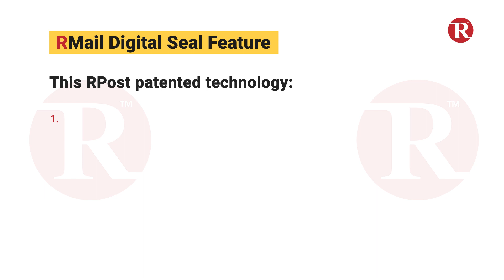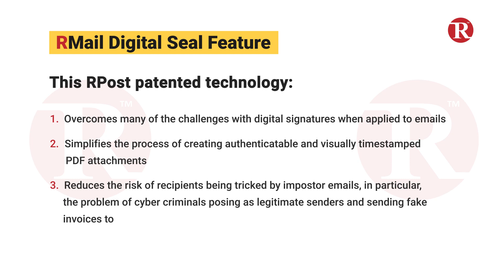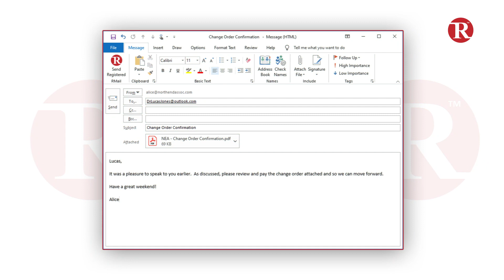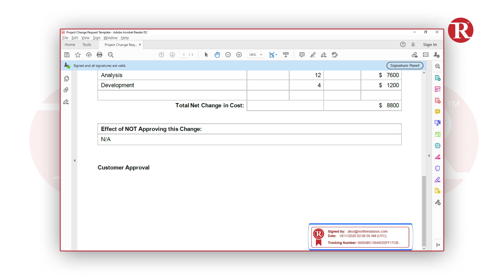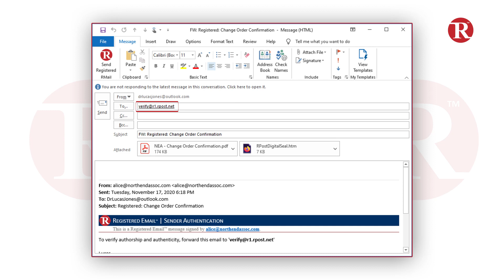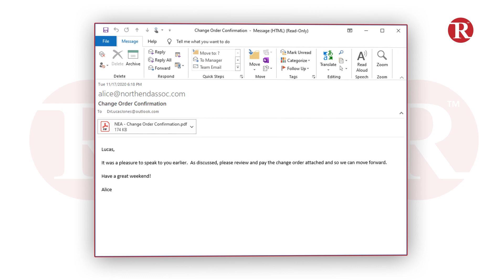RMail Digital Seal® Feature and Benefits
“The RMail Digital Seal® email sender authentication feature is combined with the Registered Email™ proof of delivery service to create Certified Email. Certified Email™ provide both senders and recipients a durable means of authenticating email even if the record or email is forwarded to others. The Digital Seal® mark permits any email recipient to verify:
a) Original authorship
b) Original time received
c) Original message content
d) Transmission timestamp for all attachments”